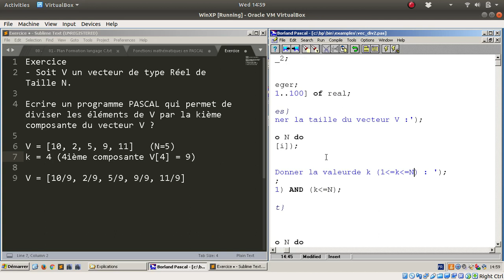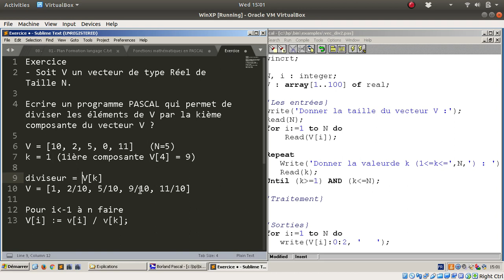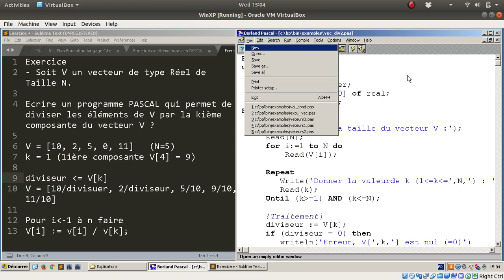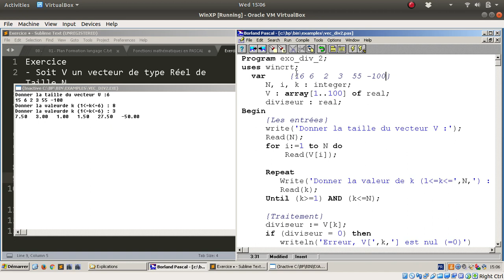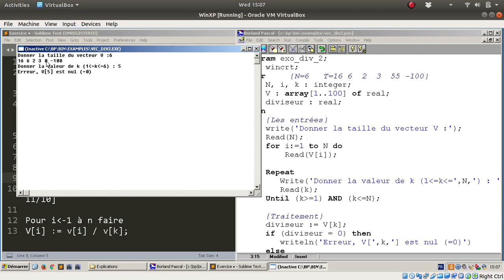Diviser les éléments d'un vecteur par une composante du même vecteur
Comment diviser les éléments d'un vecteur par une composante du même vecteur V. La composante est indiquée par son indice K